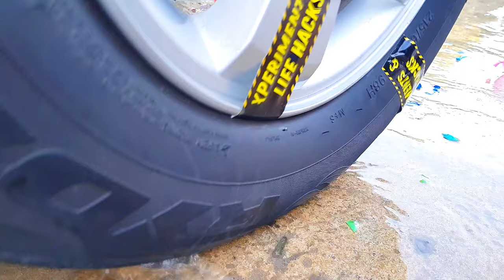Crushing Things With Car Best Long Compilation | Running over stuff with a car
CAR vs TOYS and many crunchy things, Crushing Crunchy & Soft Things by Car
In this 1 hour Crushing Crunchy and Soft Things with Car Compilation Video we will run over stuff with car wheel and will do running over stuff with car, such as: sharp knives, watermelon, slime, squishy, jelly, floral foam, toys, cars, trucks, water balloons, rainbow slimes, colored toys, crunchy and soft things, food and more!
Crushing Crunchy & Soft Things by Car ASMR! Satisfying video!